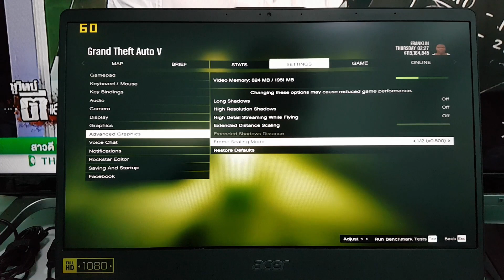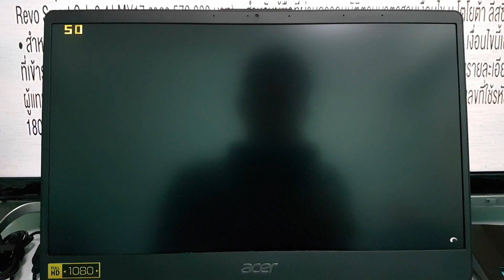Acer Swift 1 : GTA V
- Intel Pentium Silver N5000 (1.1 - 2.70 GHz)
- Intel UHD Graphics 605
- 4 GB DDR4
- 128 GB SSD
- 14.0 inch (1920 x 1080) Full HD IPS